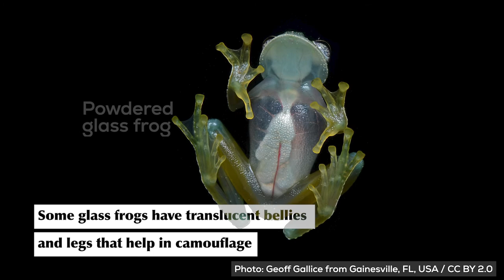You Can See Right Through Me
Some creatures have the most bamboozling patterns, then there those that you can see right through. Meet the translucent creatures of the wild that like to keep things clear.
Text: Amrita Das/ RoundGlass Sustain
Video: Amit Kalra/ RoundGlass Sustain